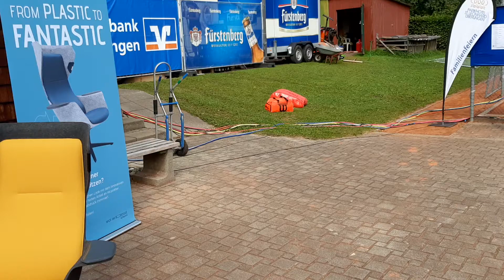Henri Squire - der Aufschlagkönig!! Sein Fitnesstipp!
Kaum jemand schlägt so hart auf wie Tennis Newcomer Henri Squire.
Kaum jemand bewegt sich effizienter auf dem Center Court. Und seine Gelassenheit wird ihn ganz nach oben bringen!

Täglich lüften meine Freunde auf YouTube ihr Fitness-Geheimnis!"
Eine Idee von Sprinttrainer Marcus Frank

"The great part about tennis is you can`t run out the clock...As long as we were still playing, I had a chance."
Andre Agassi